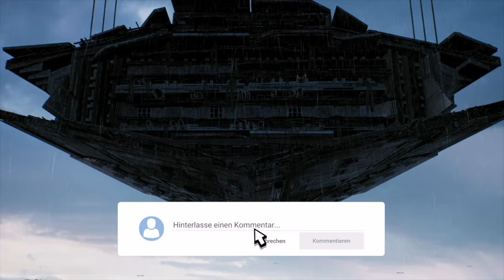Gejagter Jedi ☄️ Let's Play Star Wars: Jedi Fallen Order #1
Eines der besten Star Wars Spiele der letzten Jahre bekommt bald einen Nachfolger! Zeit, die Story aufzufrischen und den Teil 1 in Ruhe zu erleben!

Star Wars Jedi: Fallen Order ist ein Action-Adventure-Computerspiel, das von Respawn Entertainment entwickelt und von Electronic Arts (EA) am 15. November 2019 für Microsoft Windows, PlayStation 4 und Xbox One veröffentlicht wurde. Ein Patch für die aktuelle Konsolengeneration ist seither erschienen. Die Geschichte, die nach Star Wars: Episode III – Die Rache der Sith im Star-Wars-Universum spielt, handelt von dem Padawan Cal Kestis, der zum Ziel des Galaktischen Imperiums und einigen Inquisitoren wird, währenddessen er versucht, in Begleitung neuer Freunde, den Jedi-Orden erneut aufzubauen.

Am 28. April 2023 soll der Nachfolger Star Wars Jedi: Survivor erscheinen.